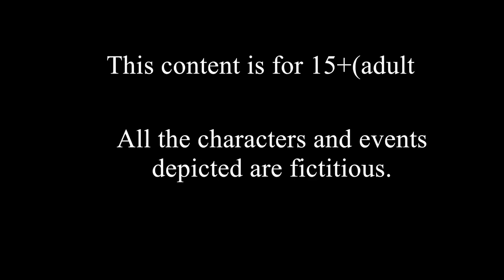RUPER KOSTO || thakumar jhuli || bengali cartoon || 2d animation || golper aboron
this is bengali fairy tales,an animation story channel,here you can watch all types of animated bengali story,cartoons,the channel is for suspence,enjoyble,fairy tales and all kind of videos.